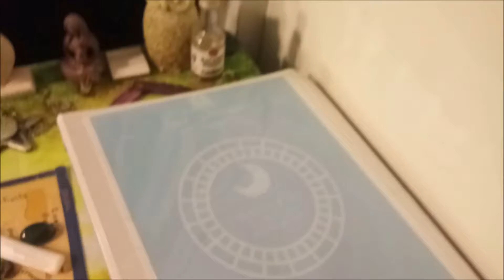Circle Chat: On Toxic Families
How do you deal with toxic environments?

[Open Me]